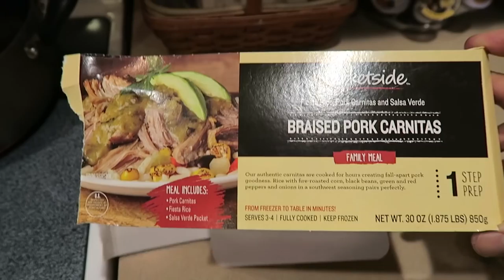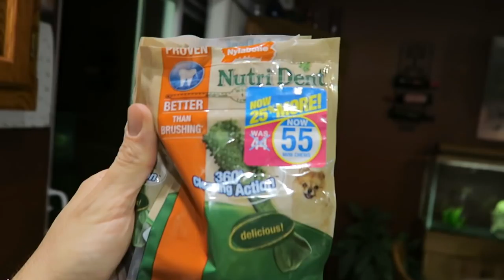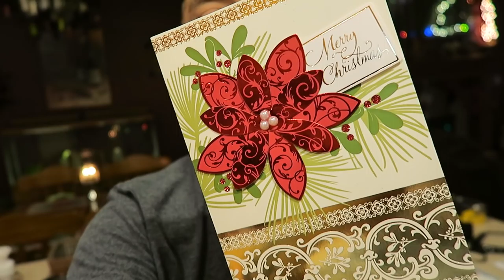2GAYDADS - VLOGMAS DAY 14 - I MADE IT ON TIME!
VLOGMAS DAY 14 - Monday 12/14/15